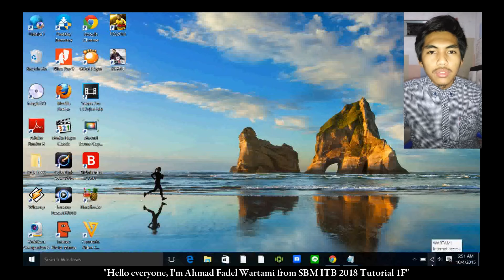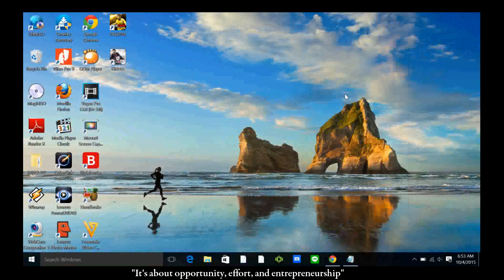Is this Business? by Ahmad Fadel Wartami - SBM ITB 2018 - 19715276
This video is made to complete Introduction to Business midterm test.